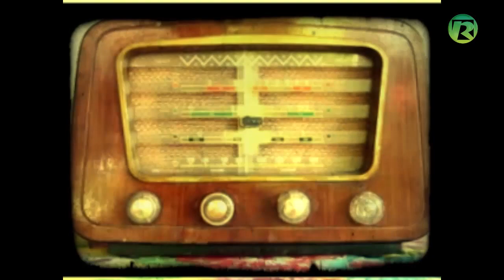EMATER MG Prosa com Novo Gerente Regional Noroeste MG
Prosa com novo gerente regional (Noroeste) da Emater MG